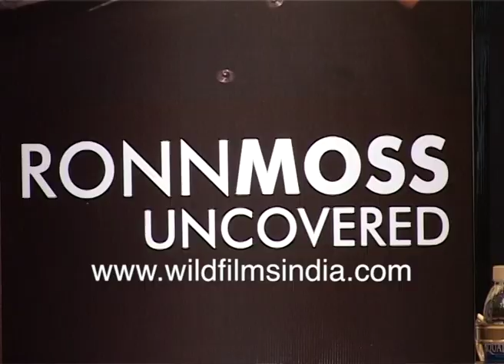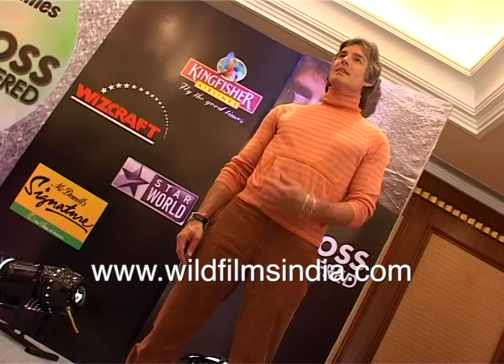Ronn Moss, American actor and singer/songwriter during 'Uncovered' album promo in India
American TV actor and singer Ronn Moss pose for photographs during the promotional of his music album 'Uncovered' in India. Posters of the album cover are on display along with the sponsors. The actors and singer is seen sporting earrings and an orange shirt.